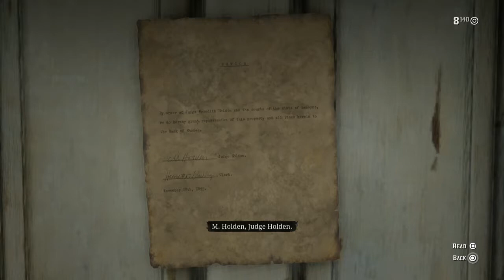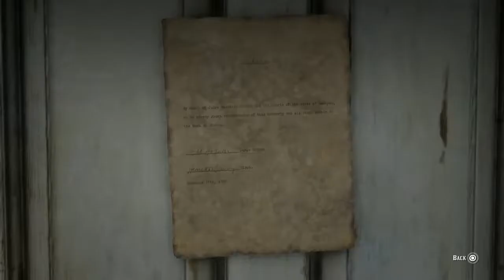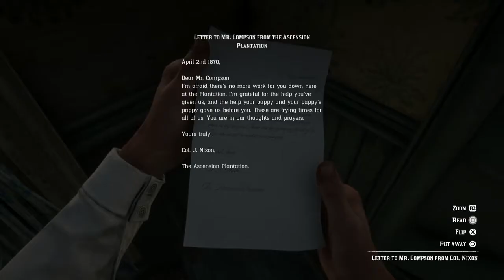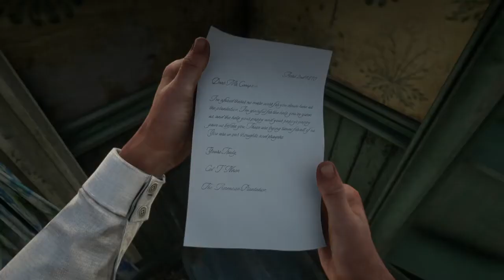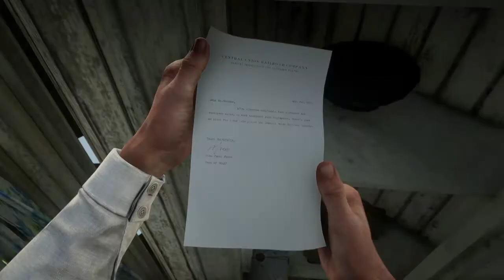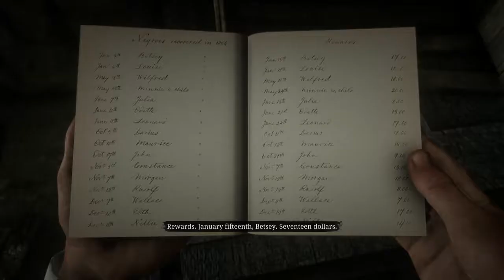Red Dead Redemption 2, Part 45, Waste of A Bullet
after helping an old man down on his luck it turns out he's a filthy detergent. Not only that he's a waste of a bullet. Great.